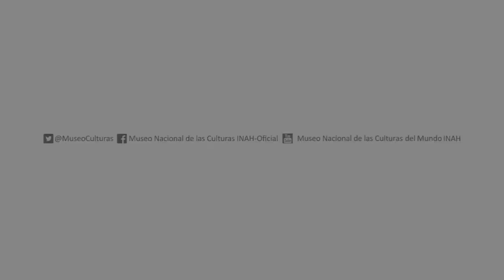Leyenda: El niño perdido - MNCM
Esta leyenda del México colonial, recopilada por Nélida Galván Macías, es narrada por José Eduardo Uscanga, prestador de Servicio Social de la Sala Intermedia del MNCM.